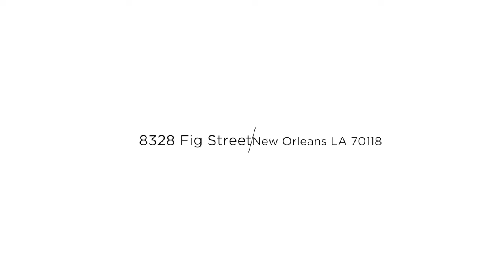8328 Fig Street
New construction 3 bed/2.5 bath Carrollton cottage. The open-concept floorplan features bedrooms located at the front of the house and living spaces at the rear of the home, 10’ ceilings, heart-of-pine floors, crown molding, tall baseboards, recessed lighting, and upscale finishes throughout. Spacious covered back porch and paved patio. Driveway and off-street parking for one.